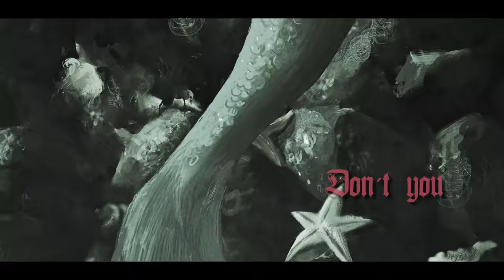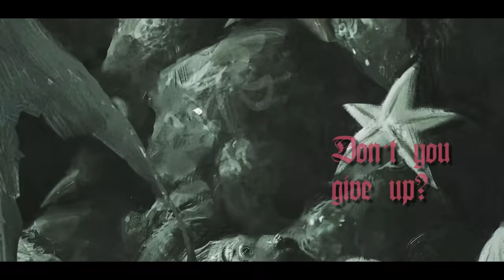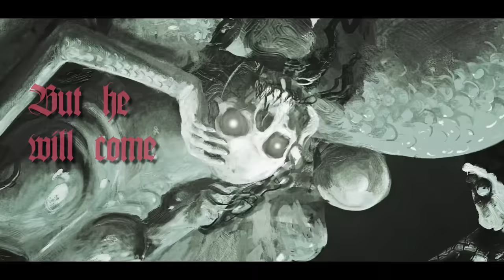CATTAC - Dark Siren (Lyric Video) | darkTunes Music Group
Taken from the EP "Nightness"

LYRICS "Dark Siren"

Alone she waits
In the darkest sea
For a sinking body, yeah
One who marries her

No one can see
The pain you hide
Lasting silence
Far and wide
It ́s deep inside...

Lost in the dark
And full of grief
Don't you give up?
Siren...

Your tears run down
You want to die
But he will come
Siren...

Void enduring still
And a will to kill...(cause)
Time will heal no wounds
As tragic as it sounds...

Unbroken hope
No periscope
Who it will be...

It makes you suffer
It makes you bleed

Siren...

Siren!

CREDITS
Lyrics: Jens Helmis
Mix & Mastering: Sebastian Schleinitz

CATTAC is: Christian Schinköthe, Jens Helmis

Cover Picture painted by: Sandeep Karunakaran
Video & Animation: Tamara Llenas Navarro (Aimed & Framed)
 Lyric Editing/Insert: Jens Helmis

Want to submit your Metal or Gothic band to our label? Drop us a line!